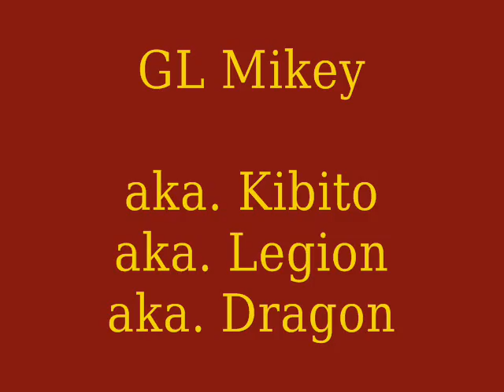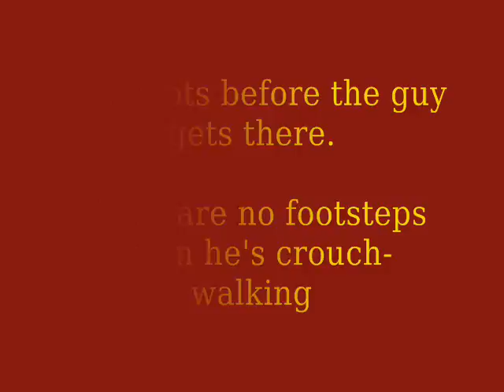ex-GL Mikey WH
ex-GL Mikey wallhacking in SOF2.